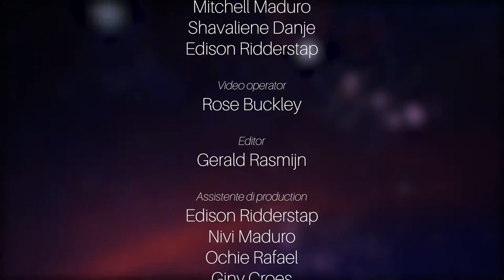Alma Folklorico - Alma Tipico